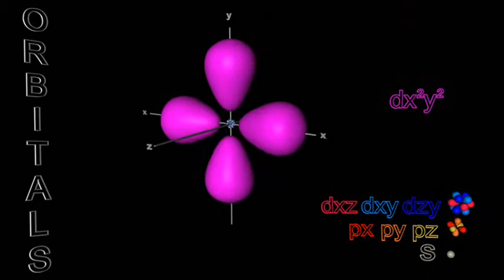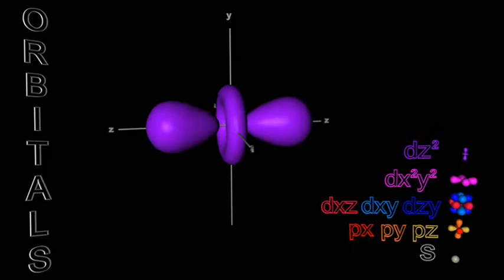Fizika atoma Orbitale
Zanimljiva fizika Početkom XX. stoljeća, kada je znanstvenicima struktura atoma postala jasnija (Rutherfordov pokus), atomi se predstavljaju kao minijaturni sunčevi sustavi: elektroni po orbitama kruže oko masivne jezgre.

Bohrova teorija i kvantna mehanika su dale novi uvid u prirodu atoma. Po kvantnoj mehanici objekti nisu točno lokalizirani na jednom mjestu, već postoji određena gustoća vjerojatnosti nalaženja u određenom prostoru. Tako elektron nije "kuglica" koja se nalazi u blizini jezgre, već se on rasprostire u prostoru oko jezgre. To dovodi do posljedice da elektron ne može zauzeti bilo koju stazu oko jezgre. Zato se te staze ne nazivaju orbitama nego orbitalama.

Austrijski fizičar Erwin Schrödinger je uspio rješiti svoju jednadžbu, primjenjenu na vodikovom atomu, što je kao rezultat dalo jednadžbe orbitala i pripadajuće energije. Orbitala se u Schroedingerovoj jednadžbi predstavlja kao valna funkcija. Opće rješenje Schroedingerove jednadžbe u polarnom koordinatnom sustavu za vodikov atom je